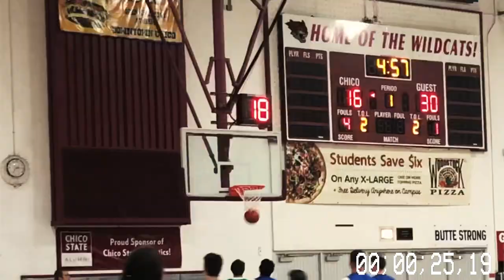I am a LA Local